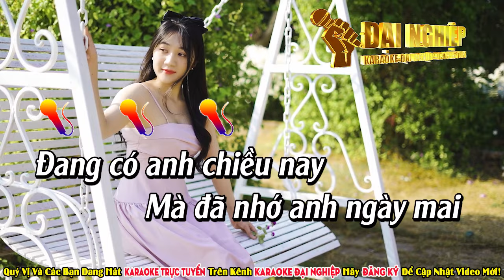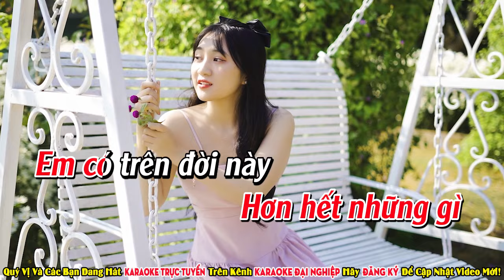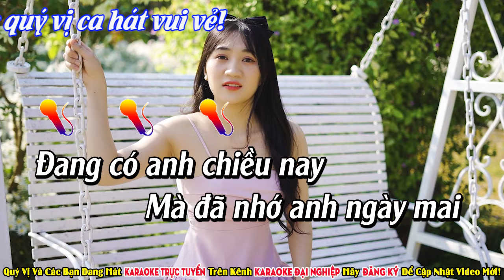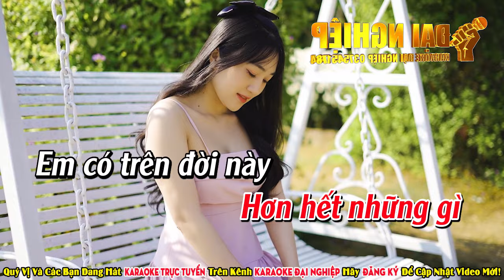Sẽ Hơn Bao Giờ Hết Karaoke Tone Nữ Nhạc Sống Cha Cha Cha Cực Sung Hát Phê || Karaoke Đại Nghiệp